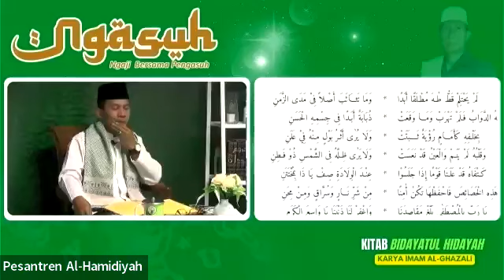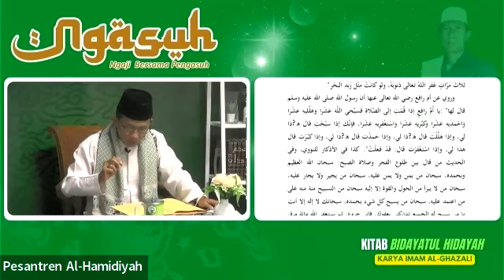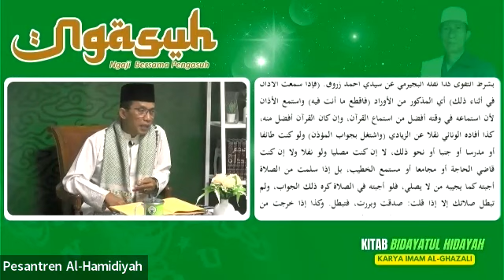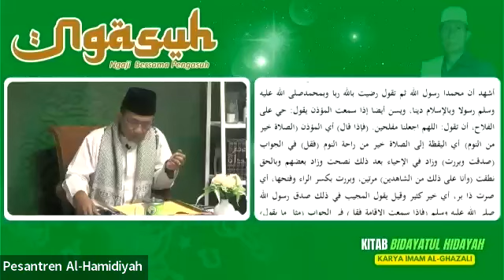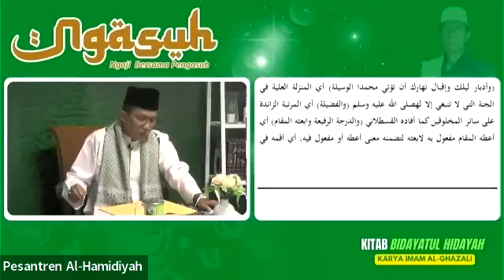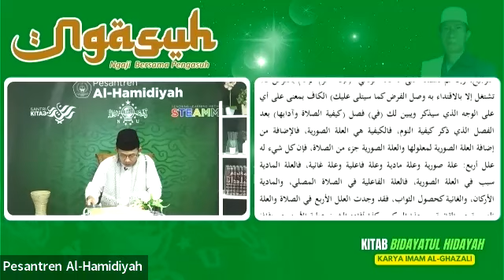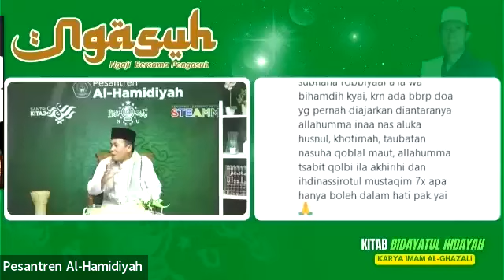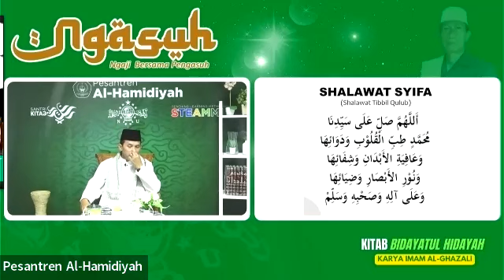NGASUH - Episode 17: Kitab Bidayatul Hidayah | Ngaji Bersama Pengasuh